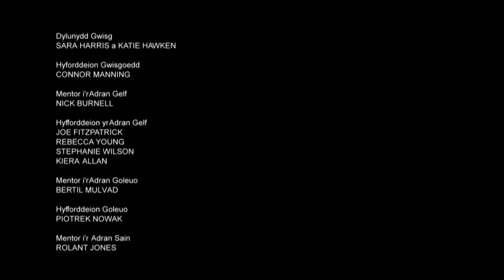Mirain a'r Môr